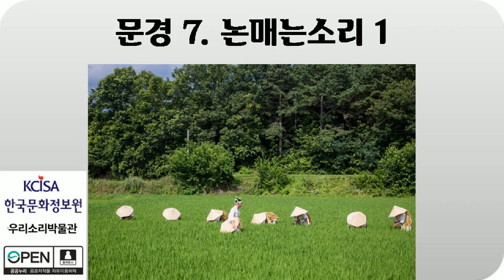문경7, 논 매는 소리 1, 노래 듣기, 한국문화정보원, 우리소리박물관, 2020년, Audio